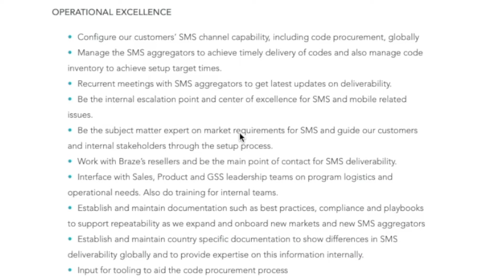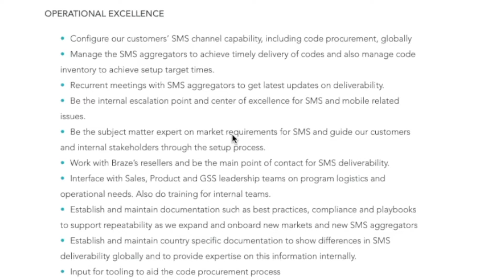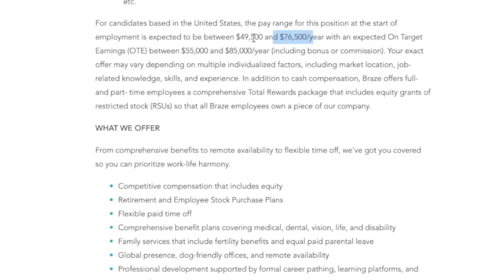Up To $76,000 Year Working From Home Managing SMS (Text) Operations | Great Benefit Package | USA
If you are a technical person and have some background managing SMS operations this video is for you. This company is hiring someone to work from home managing their technical side of the SMS operations and they pay very well up to $76,000 Year. They offer a great benefit package and are hiring right now. Links to apply are below.